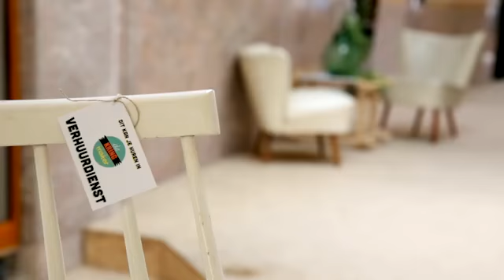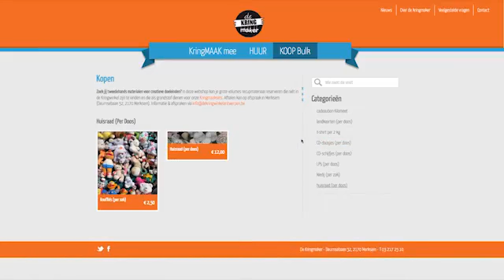Verhuurdienst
Wist je al dat we een verhuurdienst hebben bij De Kringwinkel Antwerpen? Voor elk feest, evenement of bijeenkomst kan je het origineelste interieur bij ons huren. Met de mogelijkheid voor een persoonlijke aanpak en styling naar keuze. Kijk snel op en stel jouw ideaal feest-interieur samen!

Wil je meer weten over wat wij doen? Neem dan zeker eens een kijkje op onze